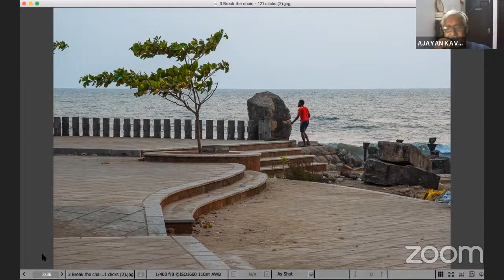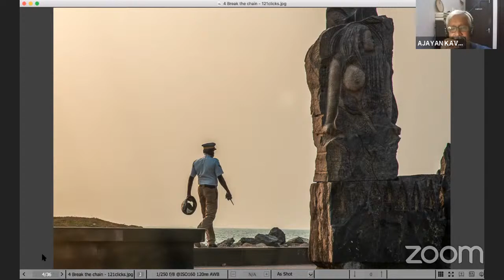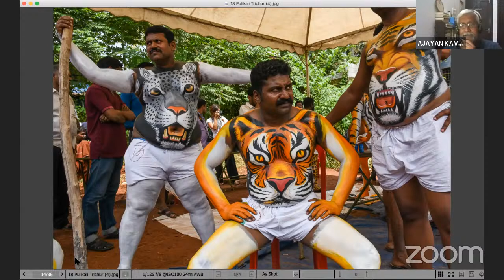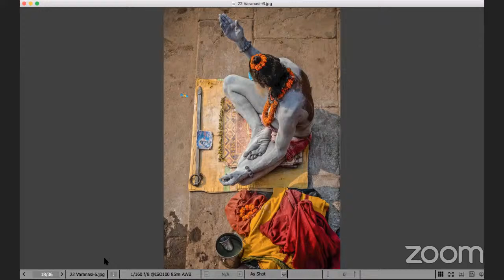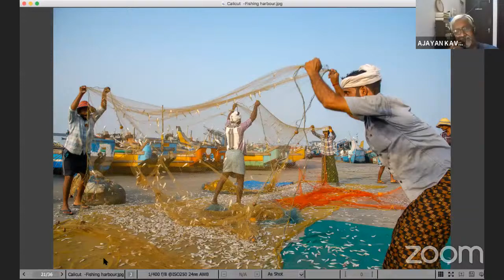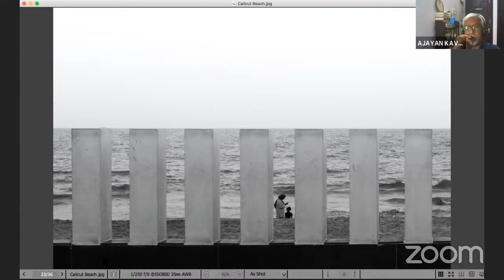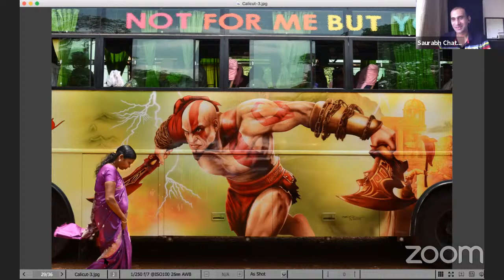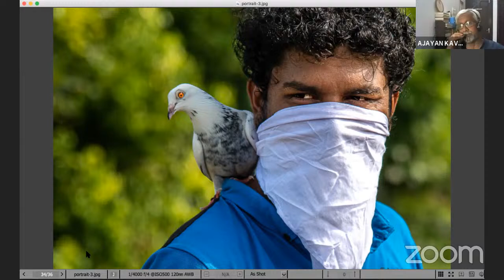Ajayan Kavungal Anat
My name is Ajayan Kavungal Anat. I am a retired senior bank executive and took photography seriously post-retirement. I am living in Kozhikode, Kerala. Photography is my hobby and I am very much interested in Street, Travel and Documentary photography. I had mentoring from Mr. Saurabh Chatterjee of SIA Photography, Mr. Vineet Vohra and Mr. Rohit Vohra of APF Photography and Mr. Peer Mohammed. Participated in the following exhibitions: WSP Exhibition, Hamburg, Germany, SIA Photography Exhibition, Hyderabad, “Open Origins – Open ends”- Photomuse, Darbar Hall, Ernakulam and “Lightfall”, Lalithakala Academy hall, Kozhikode.